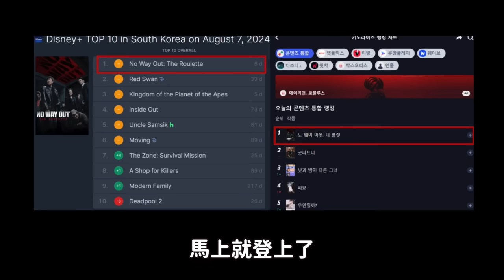許光漢韓劇初登場 超強存在感引韓網熱議 Disney+韓劇 《無路可走: 輪盤賭》｜DenQ